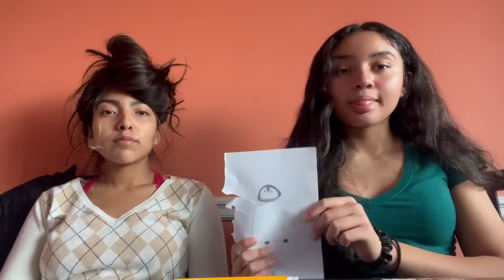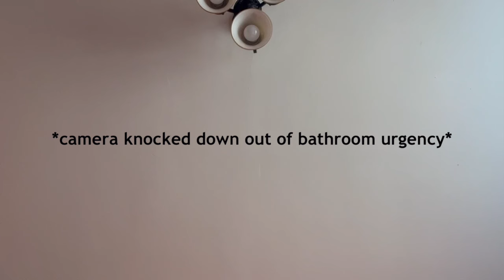FEMALE RAPPERS WATCH OUT 👀 👀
WE ARE CRUSHING ALL BEEFS. WE ARE THE NEXT 41.
freestyle rap roulette challenge guess the word smth.